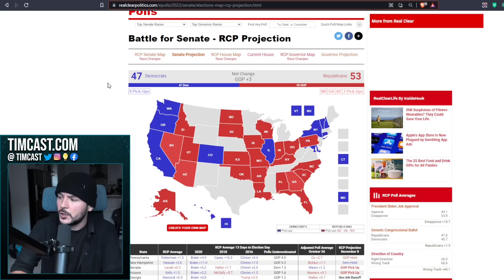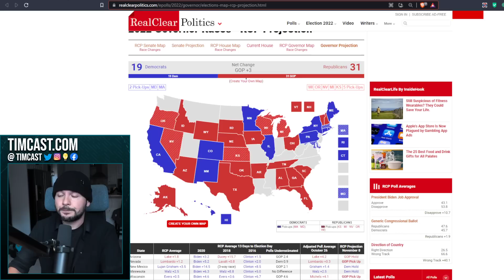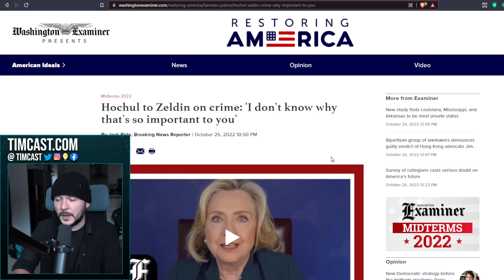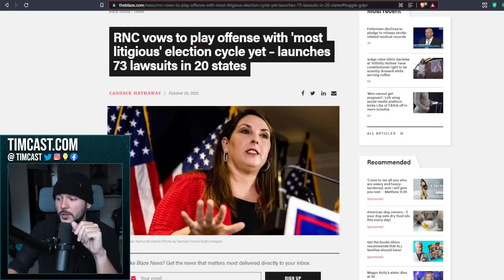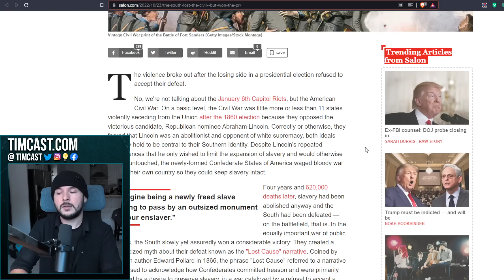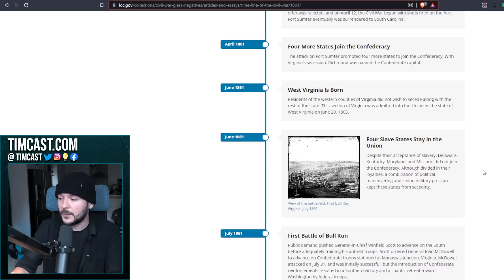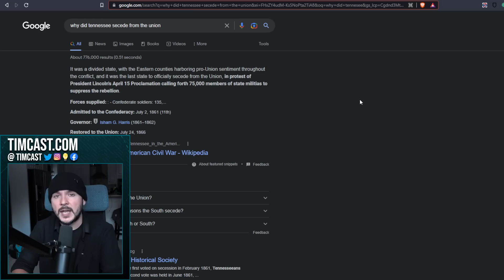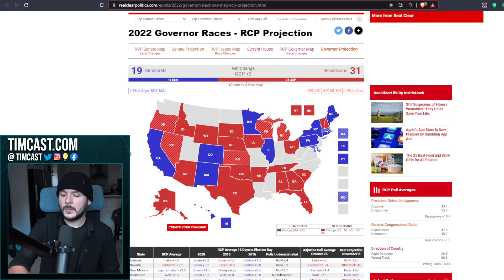RCP Projection Shows BLOWOUT LOSSES For Democrats In Midterms, Fetterman Oz Debate BACKFIRING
RCP Projection Shows BLOWOUT LOSSES For Democrats In Midterms, Fetterman Oz Debate BACKFIRING. Democrats and Republicans are already accusing each other of cheating.

If neither side will accept the results due to distrust of each other or the system then the only result will be civil war. Already the RNC files 73 lawsuits in 20 states and democrats and liberal press are claiming Trump is cheating to steal not just the midterms but also the 2024 election.

Despite the revolt from voters Democrats are unwilling to course correct and are continuing to entertain unhinged leftist values that are pushing the gop to victory.